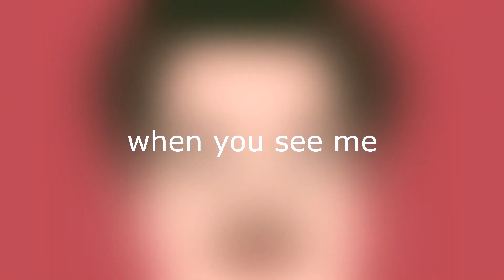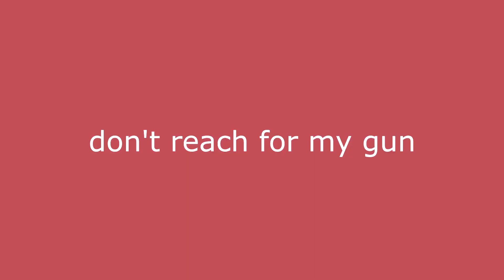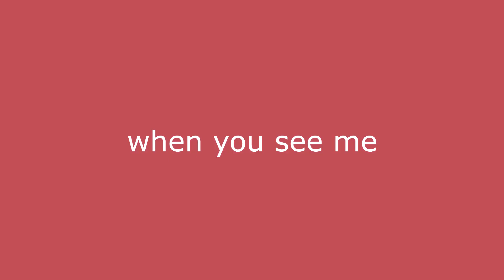Mister Scoops When You See Me (Reupload)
Mister Scoop's channel is gone now, but you can still hear most of his good stuff still on SoundCloud, Spotify, and Apple music:

The music video is important to me, I'm glad I still have it